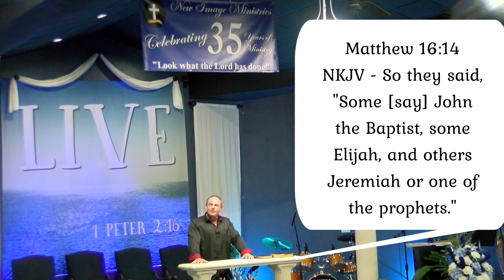JESUS CHRIST THE FAMILY NAME- PASTOR MICHAEL PORZIO 08-13-23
Sunday messages by Pastors Phil and Michael Porzio of New Image Ministries in Lehigh Acres, Florida.